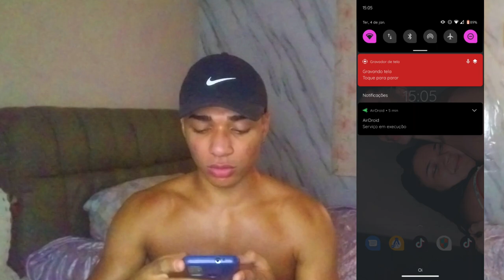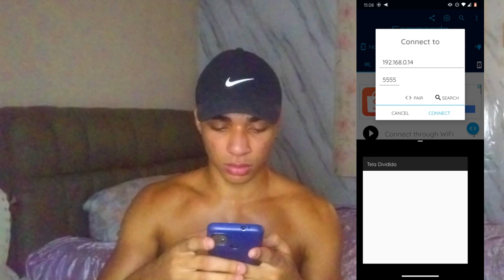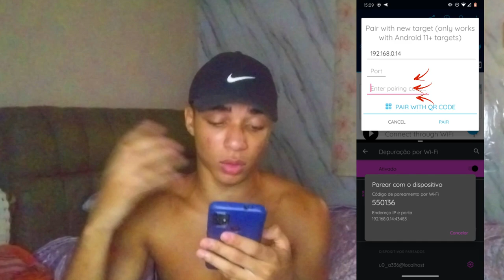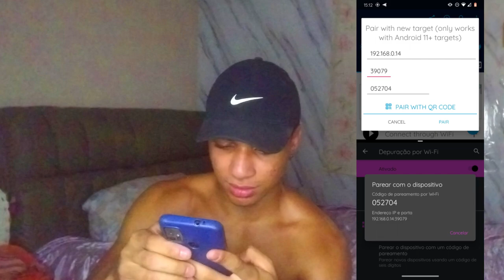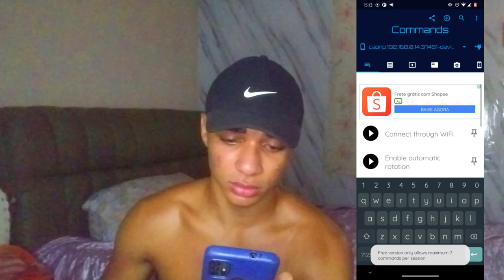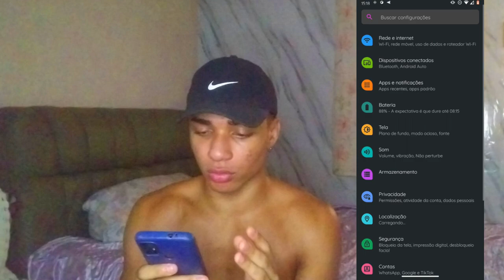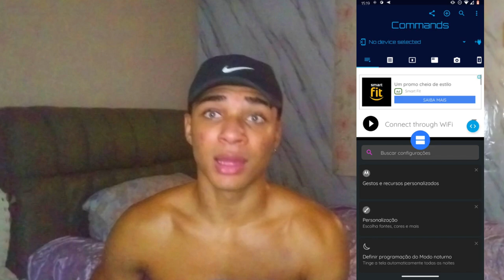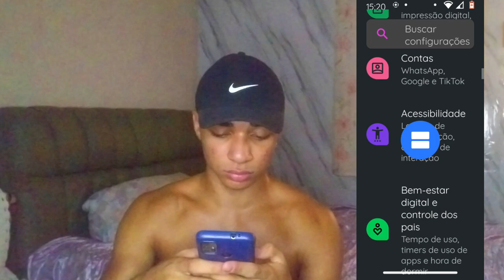CONSEGUI! 3200 DE DPI EM QUALQUER CELULAR + TUTORIAL 🎯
ESPERO QUE GOSTEM FIZ COM MUITO AMOR ❤️

📌Compartilha

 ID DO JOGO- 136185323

CÓDIGOS:
(wm size 1440x3200)
wm density 72

⚠️PARA VOLTAR AO NORMAL:
(wm size reset)

O Q VCS QUEREM NO PRÓXIMO VÍDEO ?

🙏FÉ EM DEUS QUE TUDO É POSSIVEL🙏